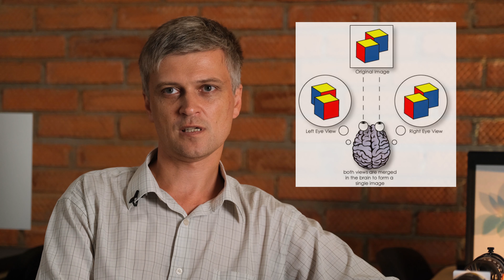Лабораторная работа по общей физике: Моделирование 3D телевидения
Комплект Thorlabs Polarization and 3D Cinema Technology Kit включает в себя несколько
экспериментов, которые помогут студентам изучить концепцию поляризации и некоторые из ее распространенных применений. Этот учебный лабораторный комплект содержит компоненты для создания трех установок для просмотра 3D-изображений. Возможно построение проекционной схемы с красно-голубыми анаглифическими 3D-
изображениями, схема 3D-проектора с использованием линейной поляризации и схема
3D-проектора с использованием циркулярно поляризованного света на основе технологии RealD. Дополнительные эксперименты исследуют некоторые применения поляризации в промышленности, включая определение концентрации сахара, растворенного в жидкости, и отображение механического напряжения в материалах.

Лабораторная работа по волновой оптике в рамках курса общей физики на Новом физтехе Университета ИТМО. Рассказывает преподаватель курса -- Александр Адольфович Зинчик.

0:00 Как работает зрение? Как получить объемное изображение искусственно?
0:48 Самый простой способ: красно-синие 3D очки
1:31 Разная поляризация для двух глаз
2:28 Недостатки метода с поляризацией
3:03 Как обойти проблему? Поставить четвертьволновые пластинки дополнительно к поляризаторам!
4:46 Про лабораторную работу

Картинки из
Camillieri G., Golano P., Zaffagnini S. (2014) 3D Anatomy Versus Arthroscopy Versus Navigation. In: Zaffagnini S., Becker R., Kerkhoffs G., Espregueira Mendes J., van Dijk C. (eds) ESSKA Instructional Course Lecture Book. Springer, Berlin, Heidelberg.